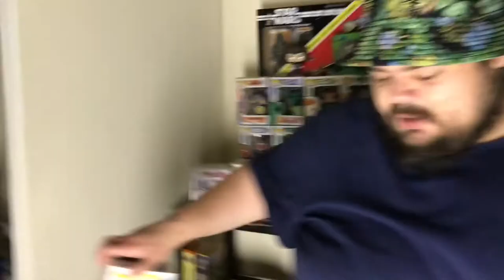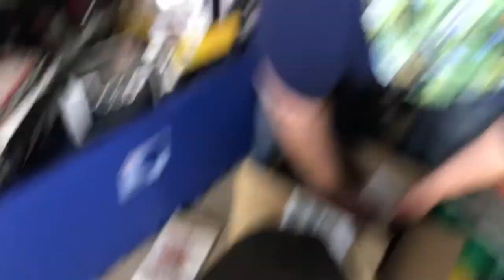FUNKO Doug Mail Call Porkchop Chase ??? Quailman Hot Topic Exclusive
Hot Topic Exclusive Doug Funko POP Mail Call Unboxing. I try for a Porkchop Chase.